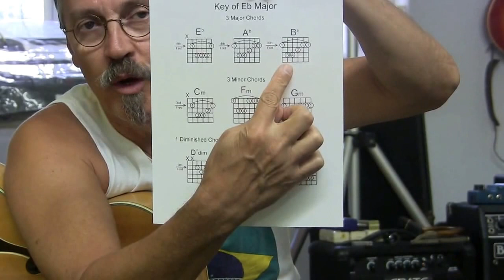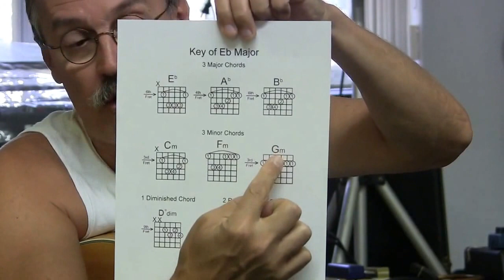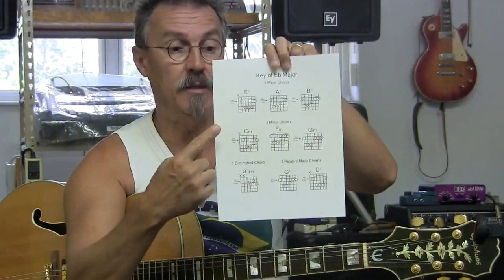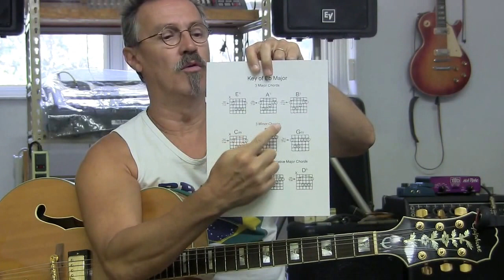Key of Eb Chords & Scale & More Made Easy L18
What the chords are in the key of Eb and how to find them.